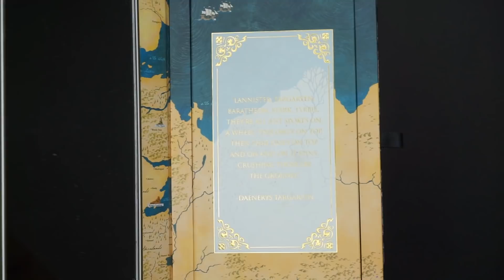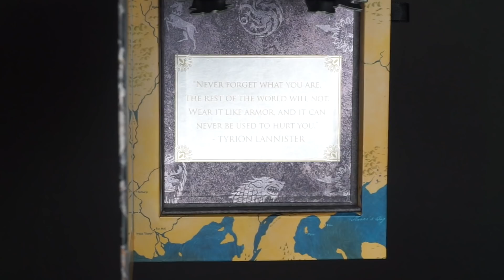URBAN DECAY X GAME OF THRONES PALETTE | DECOUVERTE, SWATCH + 4 LOOKS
Bonsoiiiir !

Après maintes et maintes péripéties, ma vidéo sur la palette Urban Decay en collaboration avec Game of Thrones est (enfin) en ligne, une semaine après la date que prévue (sorry)...

• Pour faire des économies et récupérer une partie de tes dépenses sur des centaines de sites grâce à iGraal, c'est par là

• Pour me soutenir en regardant GRATUITEMENT de courtes vidéos (30s), c'est par

PRODUITS UTILISÉS :

LOOK "The North"
• Palette UD x GOT